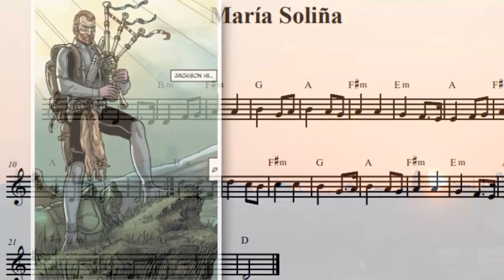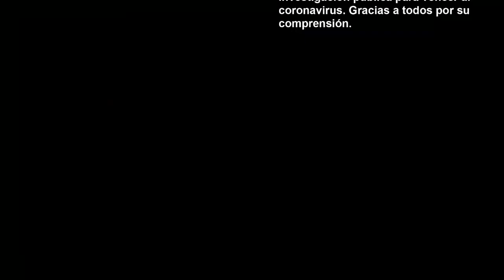Fuego y Música. María Soliña. Homenaje al pueblo contra el coronavirus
En estos tiempos, muchas son las iniciativas y aportaciones desde la música para agradecer y aplaudir el trabajo y el coraje de quienes salen diariamente de su hogar para trabajar, cuidar, limpiar, investigar, administrar ……. Mientras el resto de la población permanece confinada en sus casa…. O en donde recibieron la orden de no salir a la calle. Muchas también, las manifestaciones de dolor y pésame por las pérdidas de vidas humanas, desaparecidas sin la compañía de sus seres queridos y antes de que llegara su momento. También las hay para alegrar el encierro forzoso, pero responsable…… Nuestra banda quería hacer un homenaje a todos, pero no podíamos hacerlo juntos, ni estábamos en condiciones de hacerlo por videoconferencia y, para mayor pesar, la mayoría de las gaitas y otros instrumentos quedaron confinados lejos de los hogares de sus tañedores. Así que hemos intentado hacer un homenaje con lo que teníamos a mano, con todo agradecimiento, respeto y sentimiento. Gracias, muchas gracias.